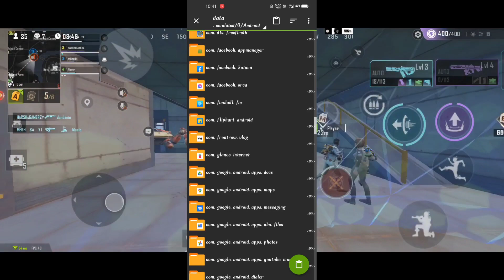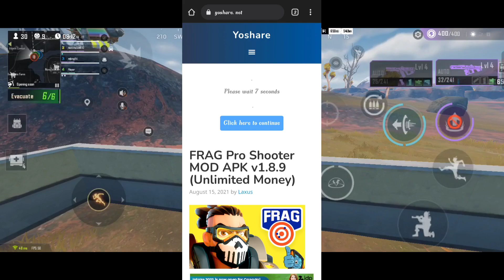Farlight 84 full body view trick | farlight 84 ipad view glitch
Farlight 84 Full body view trick
How to get ipad view in farlight 84
Farlight 84 ipad view kaise kare

Your queries,

Farlight 84 Full body view
Farlight 84 ipad view
Full body view trick in farlight 84
MEGH 84

This Time Not Available The iPad View link